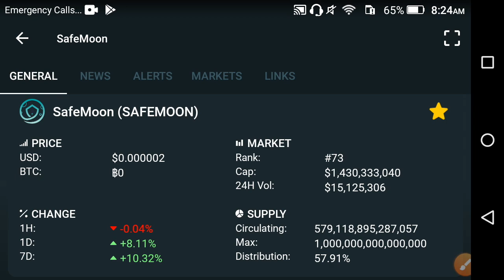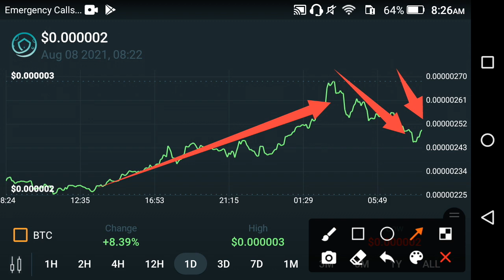Safemoon Urgent Update! || Safemoon price prediction || Safemoon News Today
In this Video i am gone to show you  SafeMoon CRASHED!! Today || Safemoon price prediction || SafeMoon news today

We Uploading following types of videos:
1) Andriod Apps , Andriod Problem , Andriod Tips and tricks
2) Computer Helps ANY kind of Related Pc Apps , softwere , Online Web and Social Problem.
3) YouTube Related For Example Channel Growing , channel Monetization , Tips and Tricks for viral video.
4) Andriod Apps Review
5) All Social Media Growing , Problems , Tips and tricks Etc.
Some Extra

YouTube Promotion
2) COMMENT ( Random comment )
3) SEE EVERY DAY MY CUMMUNITY POSTS

2 ) How to gain subscribers fast | How to Get subscribers on YouTube | increase subscribers fast 2021

3 ) New Earning App 2021|| How to Make Money Online || Watch videos Earn money || Easy way to earn money

4 ) New Earning App 2021/ Watch video earn money / Money Time app sy paise kaise kamaye